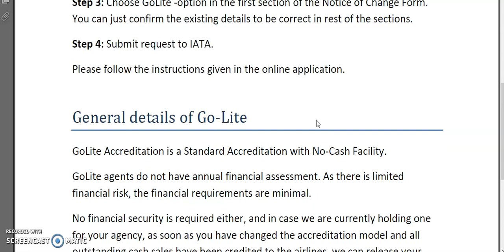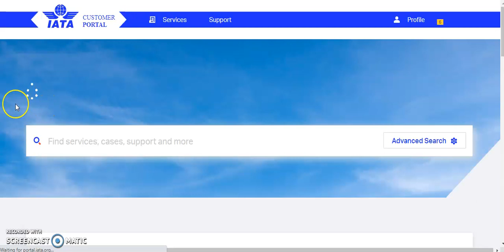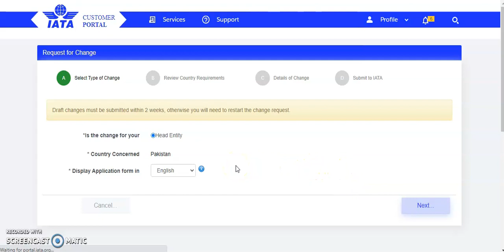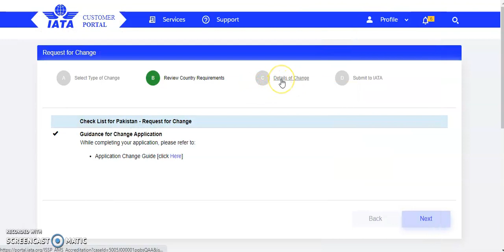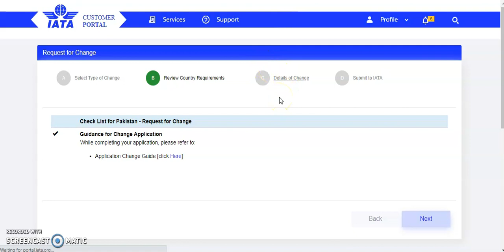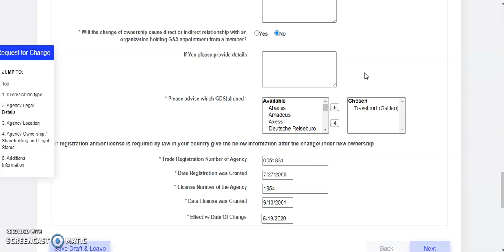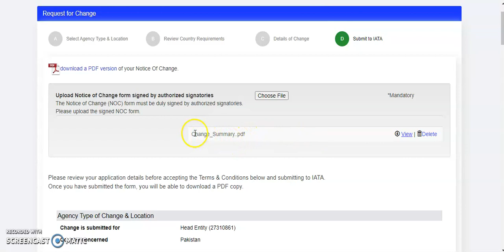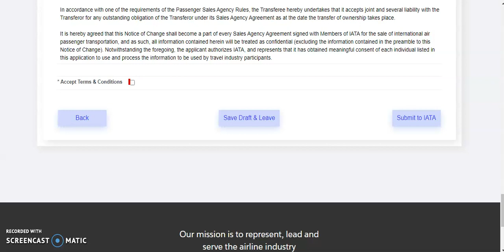How To Change IATA Status From Go Standad To Go Lite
Note:-
All IMAGES, VIDEOS, PICTURES, MUSIC show in the video belonging to respected owners.